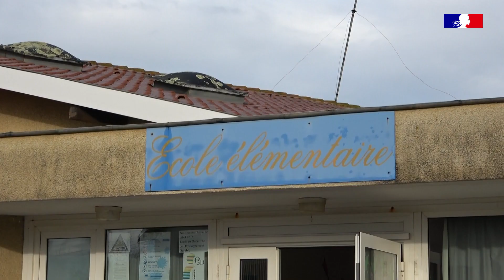Notre École, faisons-la ensemble - EP #4 : Landes (40)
Épisode 4 : École primaire de Biscarosse Plage dans les Landes.

La série de vidéos "Notre École, faisons-la ensemble" dans l'académie de Bordeaux s'attache à présenter et valoriser les démarches de concertations lancées dans l'académie.

Dans chaque département de l'académie, un coup de projecteur est mis sur un projet porté en établissement, associant étroitement la communauté éducative, les parents d'élèves et les collectivités partenaires.

Intervenants :

- Bruno BREVET, inspecteur d'académie, directeur des services départementaux de l'Éducation nationale des Landes ;
- Laëtitia BENONI, responsable du périscolaire de l'école de Biscarosse Plage ;
- Karine GRACIANNE, directrice de l'école de Biscarosse Plage ;
- Yohann BOUDIN, représentant des parents d'élèves ;
- Eliott, élève de CM2 ;
- Norah, élève de CM2.